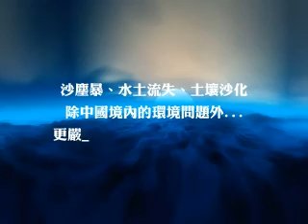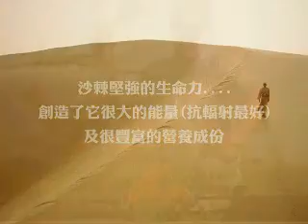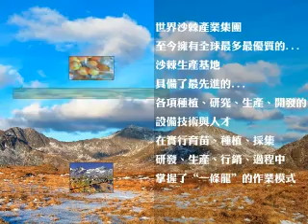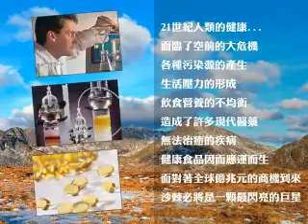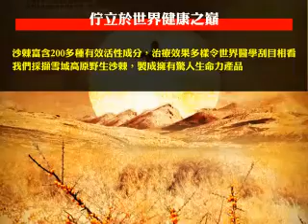世界沙棘企業集團商業短片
香港的世界沙棘產業集團，是目前全球首家對沙棘產業進行科學開發、系統研究、有效利用的大型企業集團。致力於在世界範圍內普及沙棘的種植、沙棘產品的研發與利用，在全球市場對沙棘生態效益、經濟效益、社會效益等進行整體開發與全面推廣。